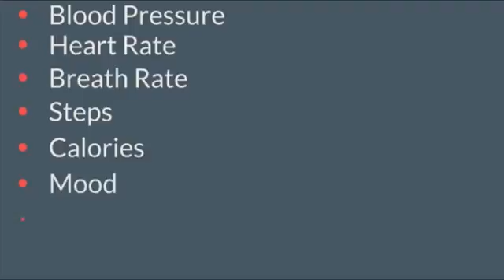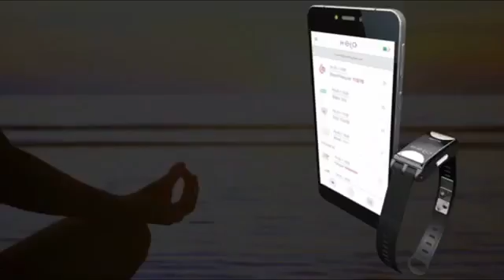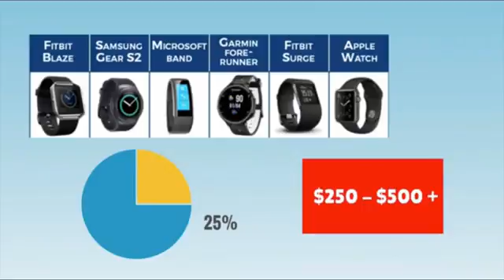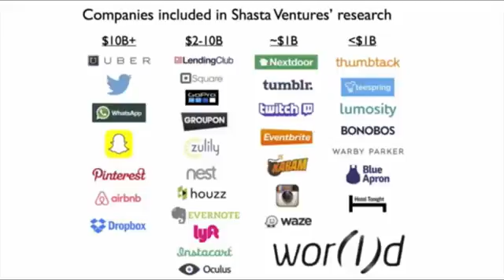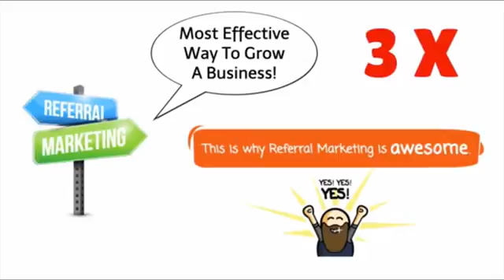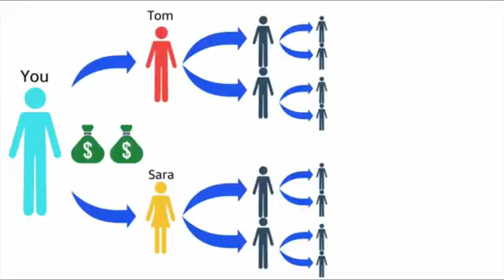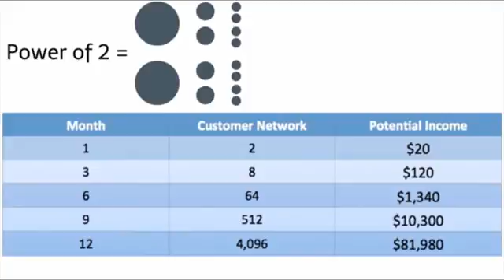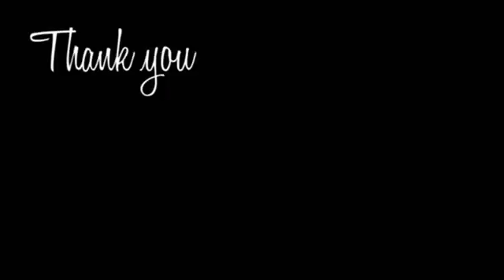Helo: Spanish WGN Presentation / Helo: Presentación del WGN español